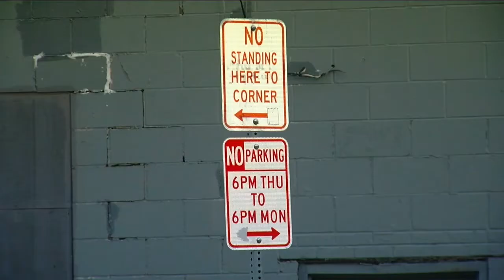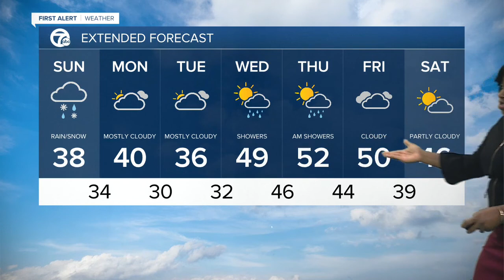WKBW Latest Headlines | November 21, 11pm